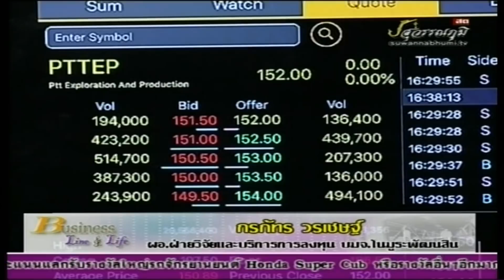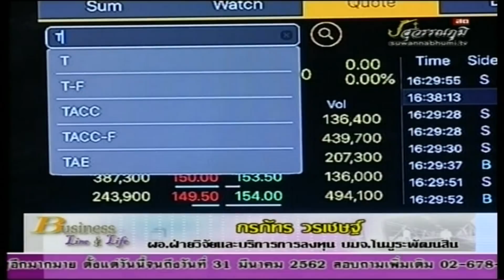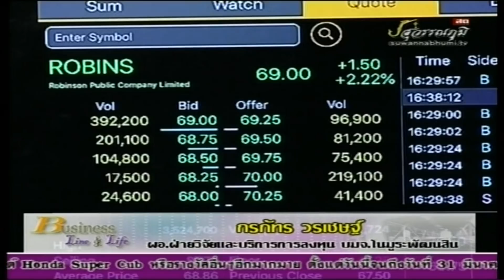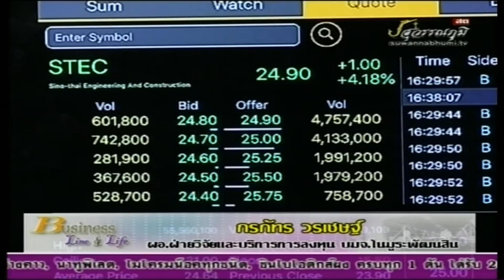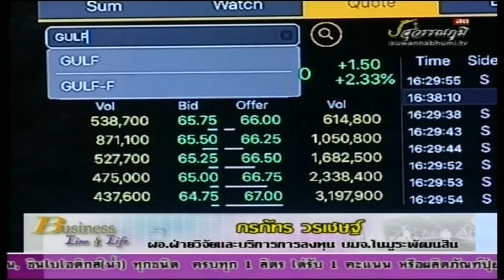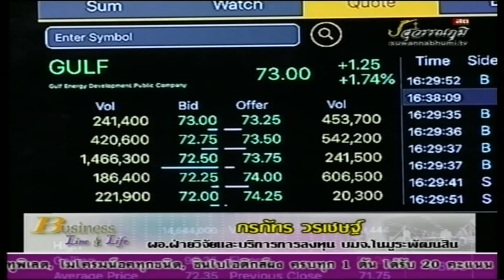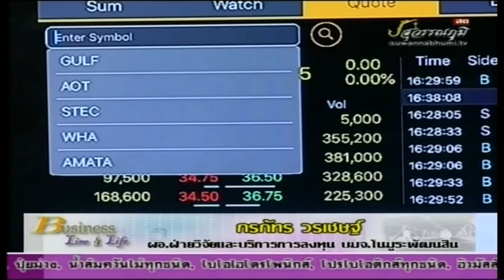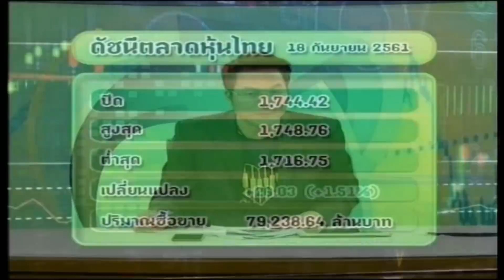กรภัทร วรเชษฐ์ 18-09-61 On Business Line & Life